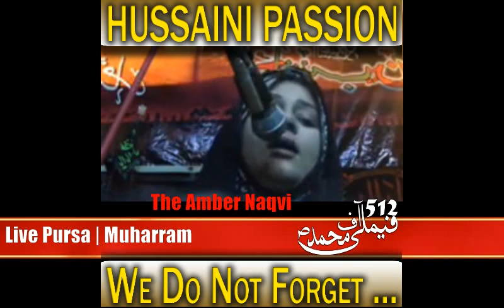Syeda Amber Naqvi || Ya Babul Hawaij Meri Fariyad Ko Sun Lo